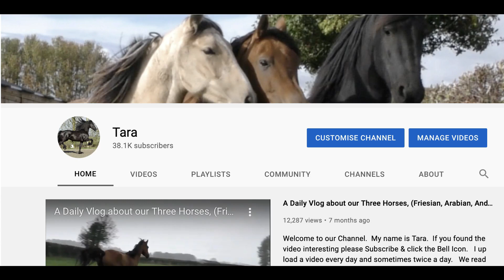Farouk♥️ a shower after a Very Fast Gallop